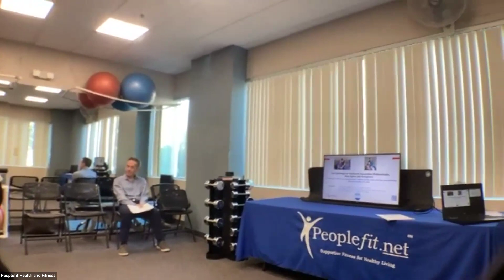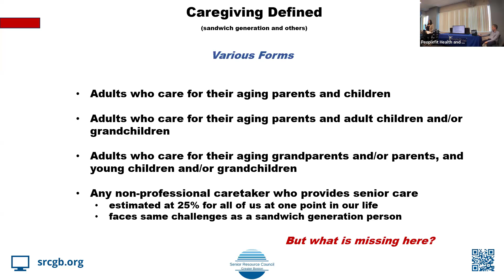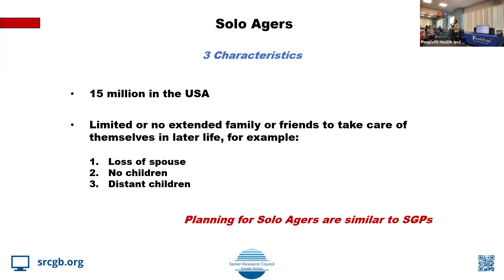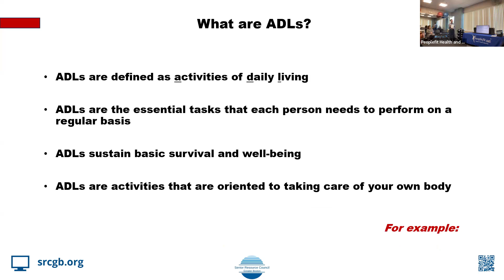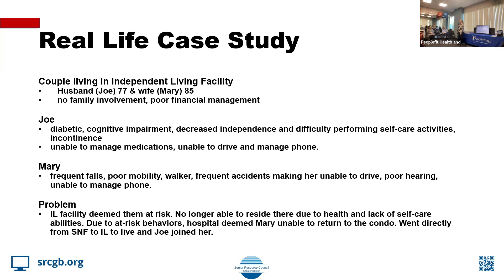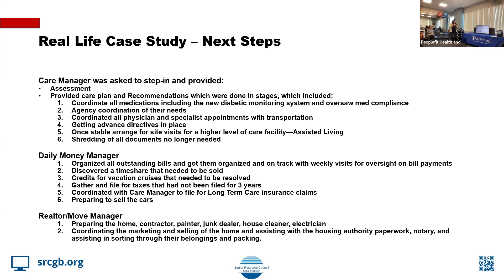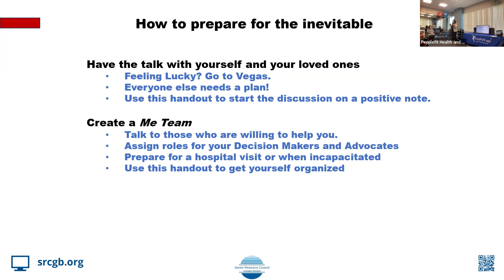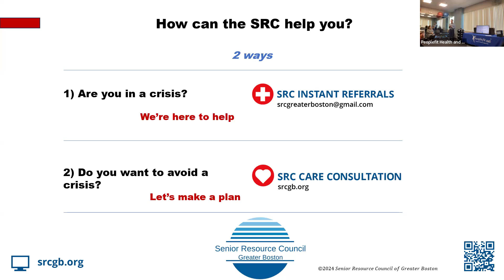Caring For Them While Caring for Yourself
7 min Introductions, 40 min Slide Show Presentation, 7 min Q&A
Presented by the Senior Resource Council of Greater Boston (SRC). Helpful tips on Legal, Financial, Health & Wellness, Residential and Moving Options. SRC is a collaborative group of professional who provide a wide spectrum of services to the Senior Community. SRC sponsors educational programs for the public and provides personalized support and solutions for Seniors and their families.